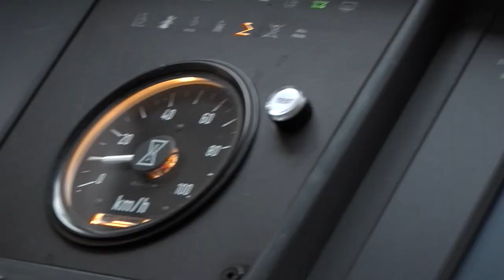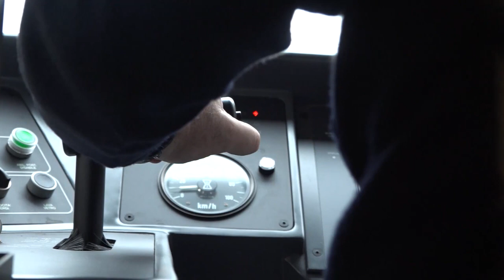Tramvia Firenze, verso l'estensione della rete all'area metropolitana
Assegnato l’incarico di progettazione delle estensioni a Sesto Fiorentino e a Campi Bisenzio